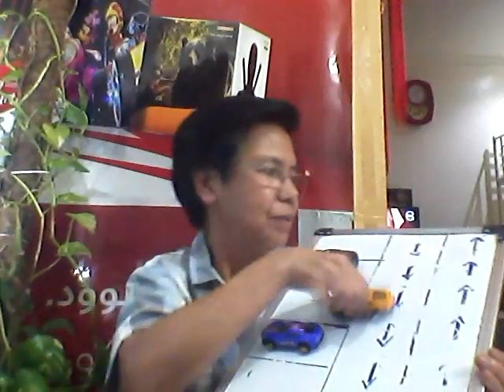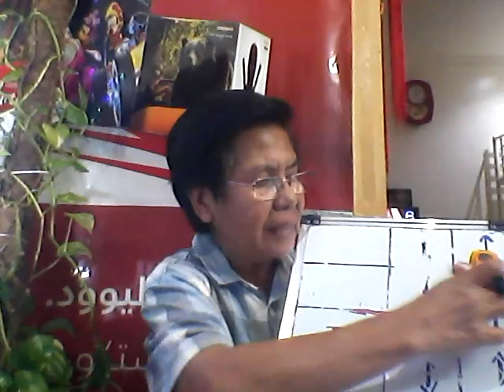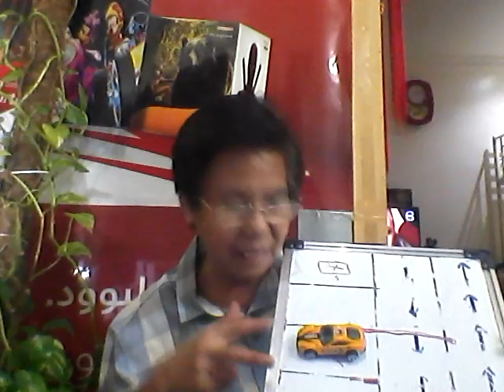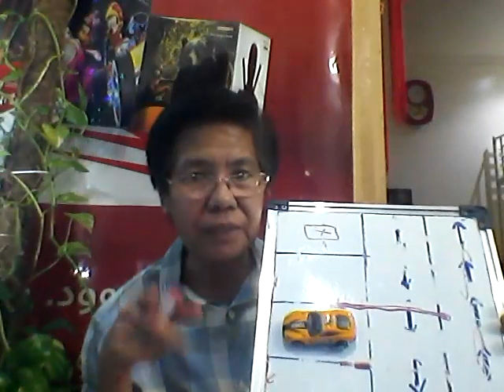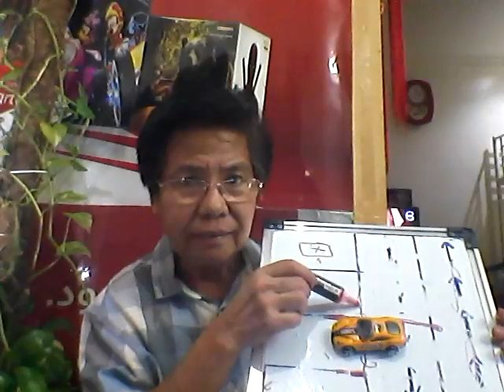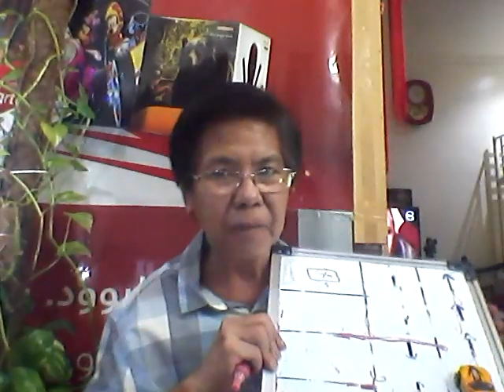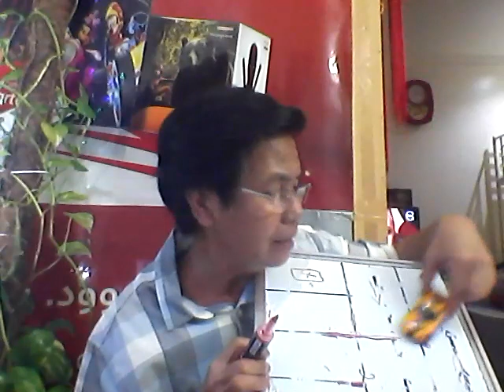How to park your car, 90 degrees Parallel Parking,.100% of passing the test. Lesson No. 5 (Tagalog)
How to park your car , 90 degrees parallel parking.  In this lesson, you will understand the tips and techniques that I am going to share with you.  Just remember and follow the instruction carefully.  Guaranteed that you will pass the parking test.  Good luck